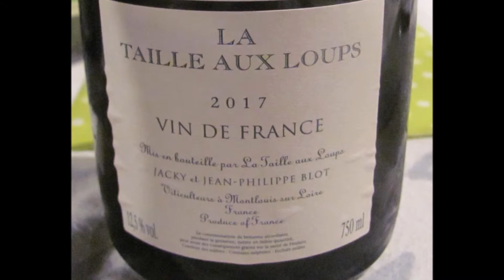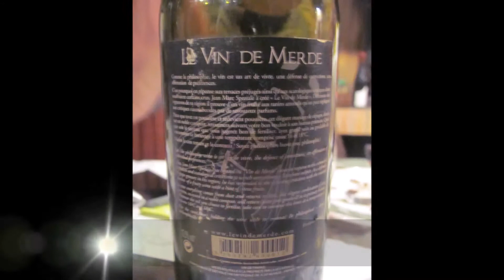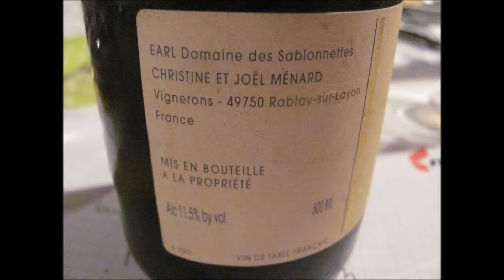vin de France et Vin de table avril 2019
La Diana 2015 VDF Ch et L DEMEURE et P.ROLLE  11/20
La taille aux loups  VDF Bretonniere 2017 Jacky BLOT 15/20
La ferme de la sansonnière VDF la lune Mark et Martial ANGELI 13+/20
Clos Nicrosi 2014 VDF  JN LUIGI 16/20
Le Vin de merde Jean-Marc Speziale 12/20
Champ des cailloux VDF 2015 Jérôme BRETAUDEAU 13+/20
Bacco VDF  Ch. et L DEMEURE et P.ROLLE  2014 13/20
Monté Bianco 2014 VDF domaine Comte ABBATUCCI 13+/20
La remise de la mordorée VDF 2016 10+/20
Sous la Goulotte VDF L et Ph ANTOINE 9/20
Elixyrah VDT 2002 Vincent PARIS 14/20
Le fruit défendu 2003 les sablonnettes Christiane et Joël Ménard VDT 14/20
Z’uvar vin givré 2015 VDF Ch et L DEMEURE et P.ROLLE  9/20